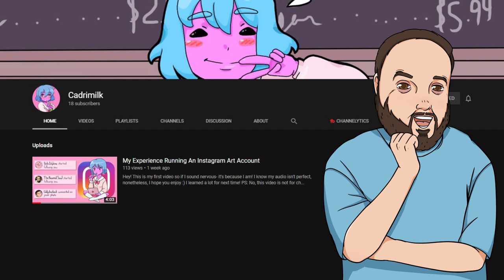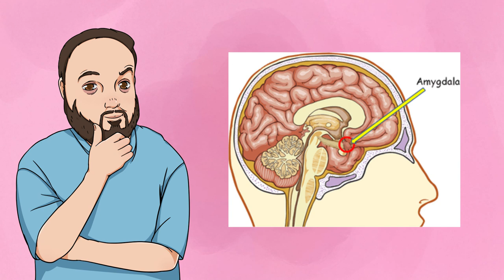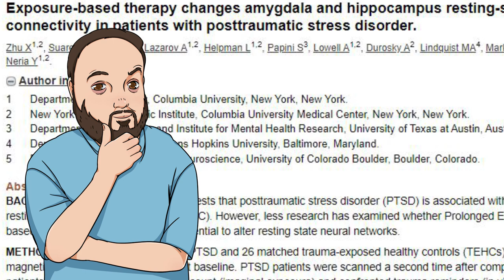Coping with Anxiety Through Horror Movies ft. Cadrimilk | The Rewired Soul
Do you like horror movies? Do you have anxiety? Well in this video, Cadrimilk explains how she learned to cope with her anxiety through watching horror movies!